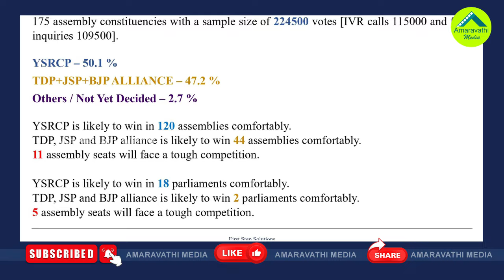ఏపీలో వైసీపీ ప్రభంజనం..తేల్చేసిన లేటెస్ట్ సర్వే| First Step Solutions Predicts YCP Retain The Power